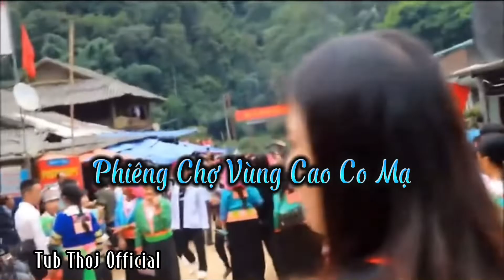Review Kev Lom Zem 2-9 Nyob Rau Kaus Maj (Co Mạ) & Pav Loos (Pá Lông)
Rov Ncig Saib Dua 2-9 Pem Co Mạ Thiab Pá Lông xyoo 2019
Ua Tsaug Txhua Tus Los Pab Txhawb Qa Kuv Thiab